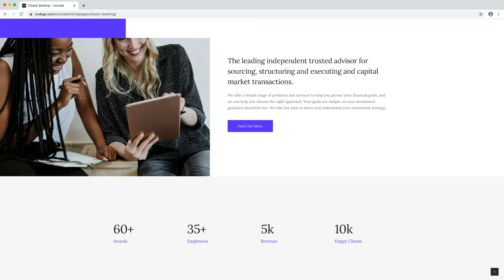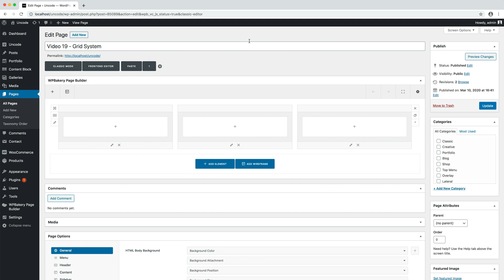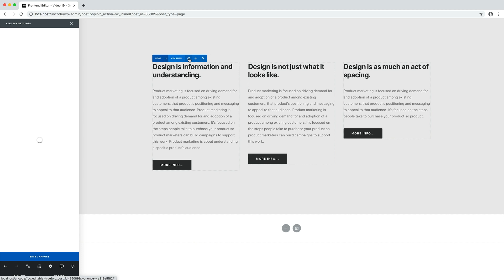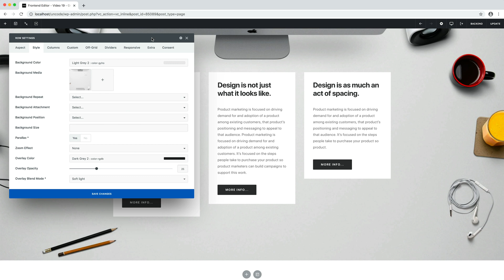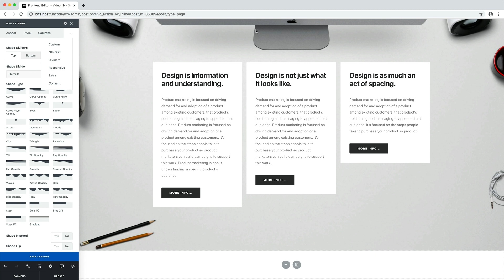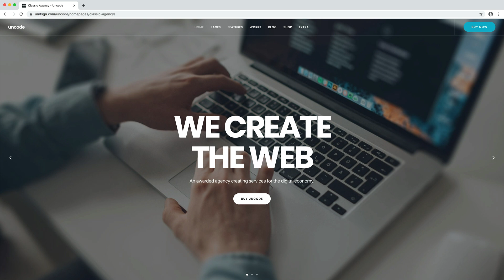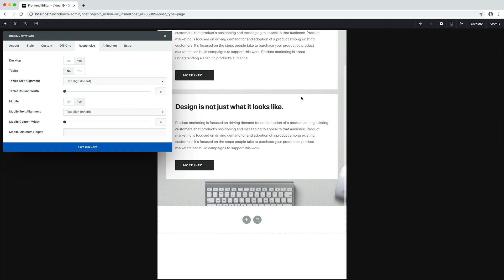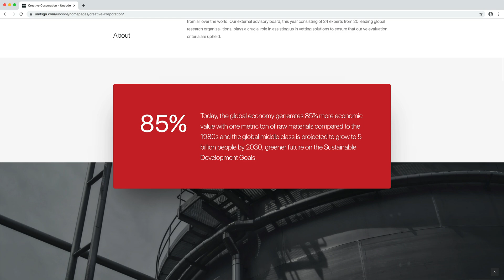Uncode - Grid System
In this video we introduce you to the advanced Uncode Grid System and how to work with it to create any possible and impossible layout.